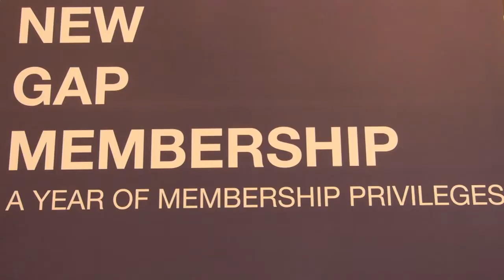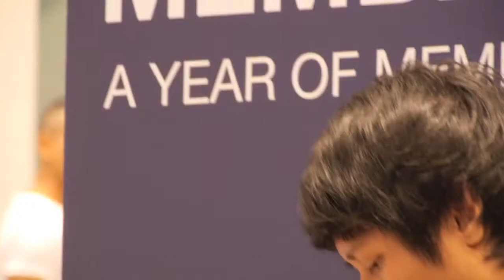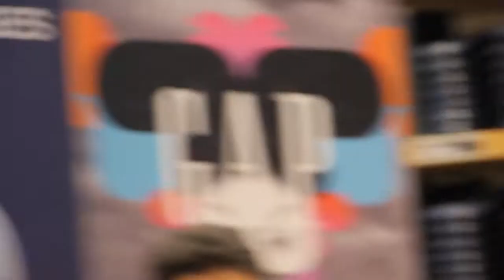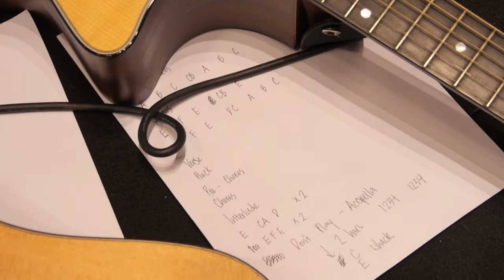Satellite (Acoustic)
ENEC.E performs Satellite acoustically live at GAP's membership recruitment drive. also feat. Special guest on Violin, Josh Wei.

Satellite will be featured on our upcoming release coming before the end of the year! Remember to check out this space!